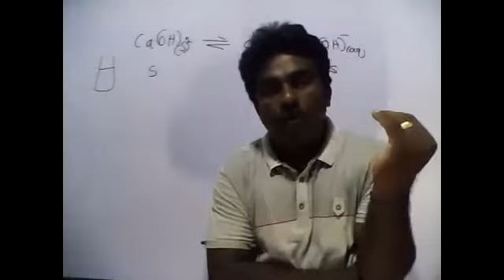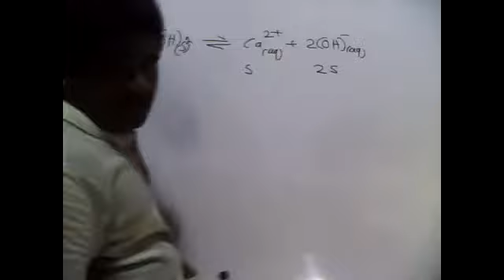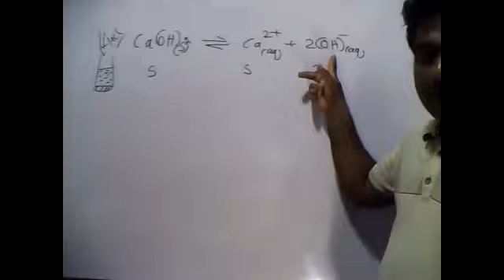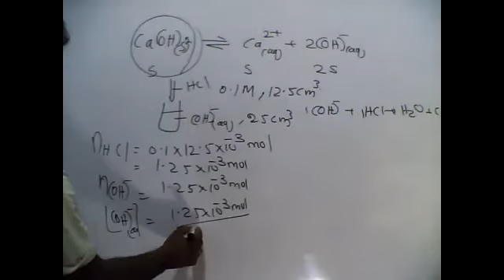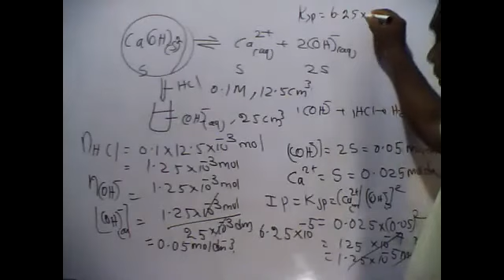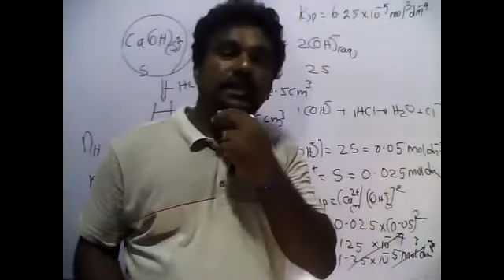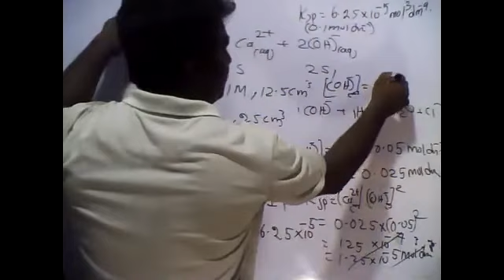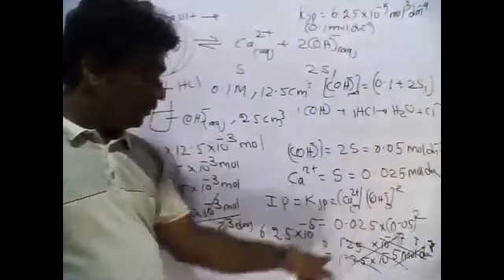PART48|SOLUBILITY|IONIC EQULIBRIUM|22.06.2021|CHEMISTRY|TAMIL MEDIUM|GRADE13|BY:M.VIJITHARAN